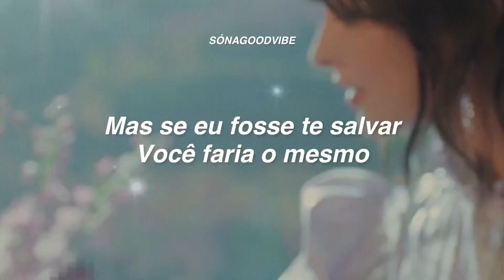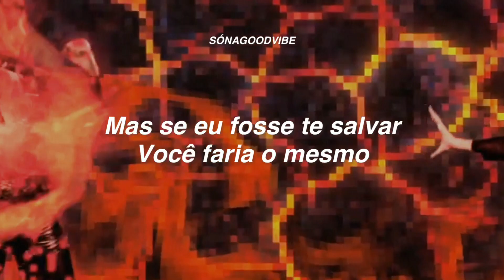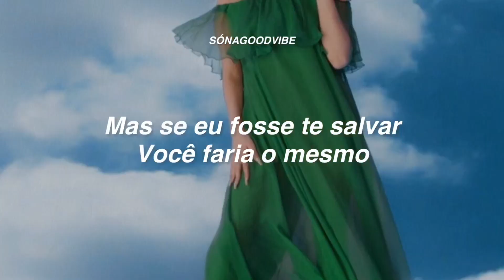Faouzia - Hero {CLIPE OFICIAL} (tradução)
🌼Lyrics:

Few things I really have to know
Before I go and let you in
Don’t wanna be irrational
And make the same mistakes again

Would you be there
5 AM on a weekend
Through the thick and the thin
Never second-guessing with you
Don’t wanna wake up
Wishing I never gave love
Wishing I never gave trust
Knowing it wasn’t true

If I was your hero, would you be mine
I know this ain’t a fairytale
Yeah, this is real life
But if I were to save you
Would you do the same
And catch me if I’m fallin’, fallin’, fallin’, fallin’

Maybe I’m better off alone
At least that’s what my mind is saying
I think I’ve been through way too much
So you gotta assure
That this love is sure

5 AM on a weekend

Yeah, this is real lifeBut if I were to save you

You got my heart on its knees
And it’s begging you please don’t go, oh
And I’ll be fine if you leave
But I’m hoping this time you won’t